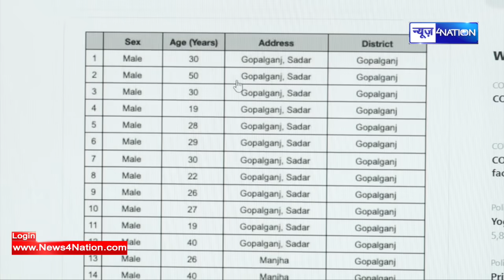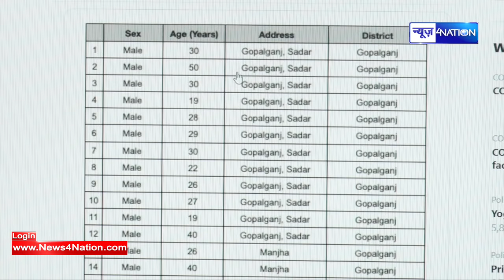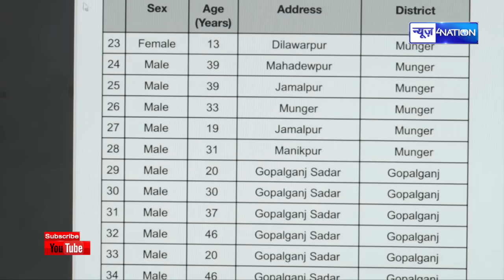Bihar Gopalganj में टूटा संक्रमण का सारा Record, एक साथ मिले 22 पॉजिटिव मरीज | News4Nation